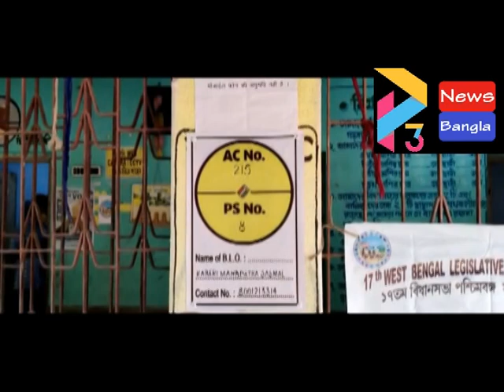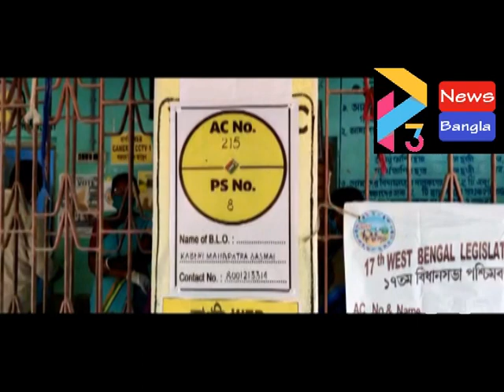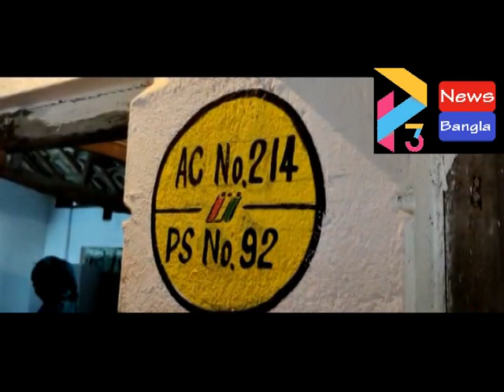BHAGWANPUR VOTE#27 03 21 P3 NEWS BANGLA#